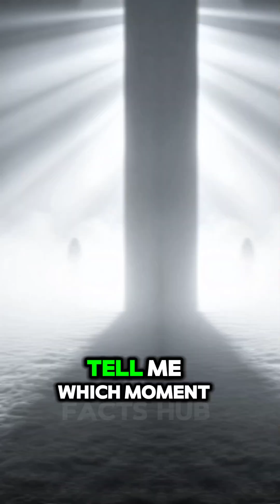Why Humans Get Goosebumps 😱 | Hidden Evolution Secret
Ever wondered why we get goosebumps when we’re scared, emotional, or listening to powerful music?
Humans inherited this strange survival reaction from our ancient ancestors — and the real reason will surprise you.

Discover the science behind goosebumps and why our bodies still react this way today.

📌 Comment what gives you goosebumps